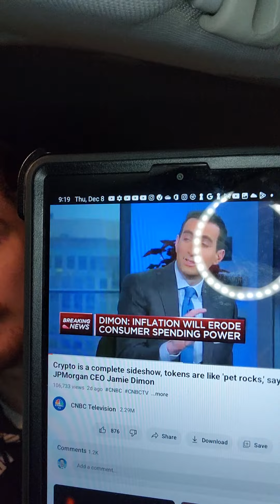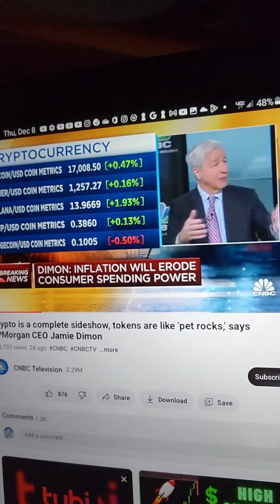Jamie Dimon Trolls Crypto and CNBC